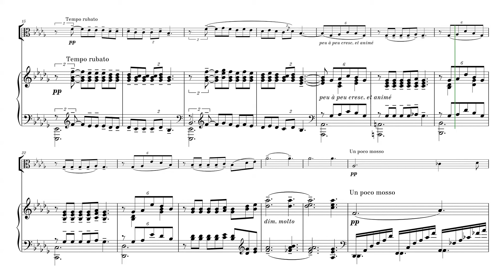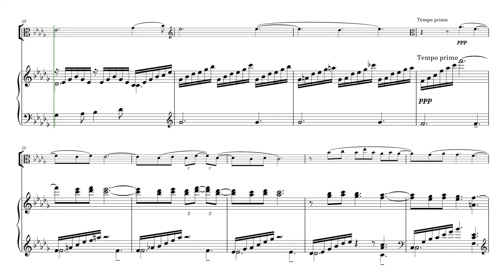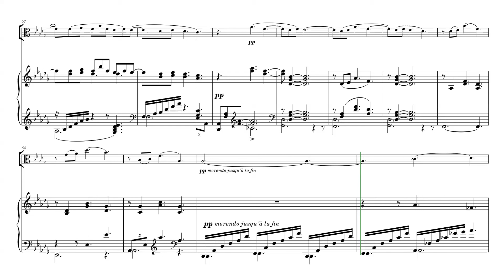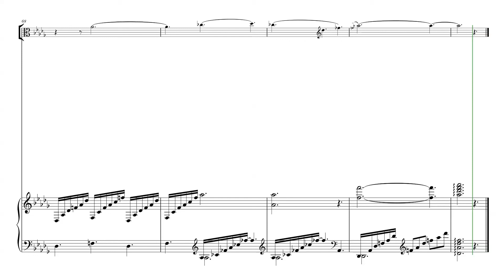Clair de Lune for Viola and Piano (from Suite Bergamasque - Claude Debussy) // Sheet Music - Score